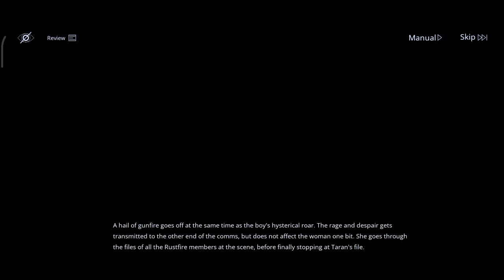(R16+)【無期迷途】(JP-Dub)Path to Nowhere - Story - Oblivion Depth A - RE 11-8